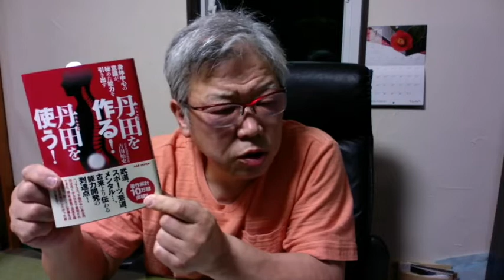【護身術は使えるのか】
護身術に対して疑問を持っている方、ご覧ください